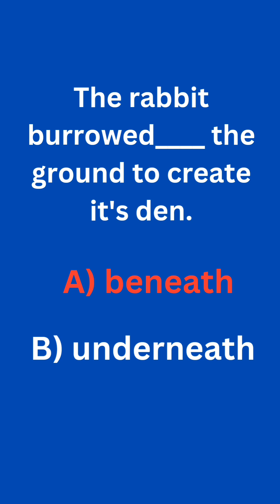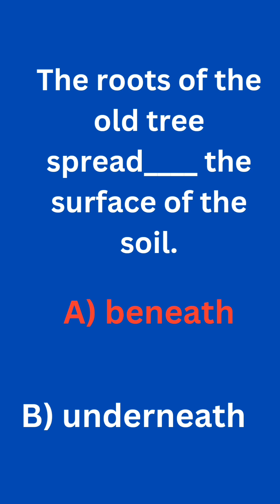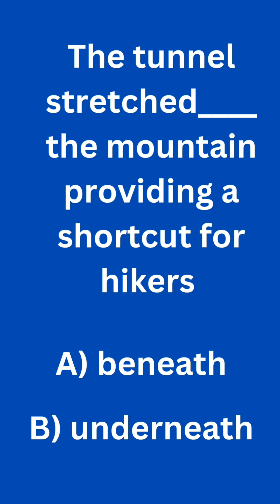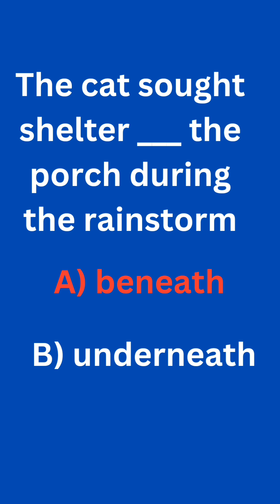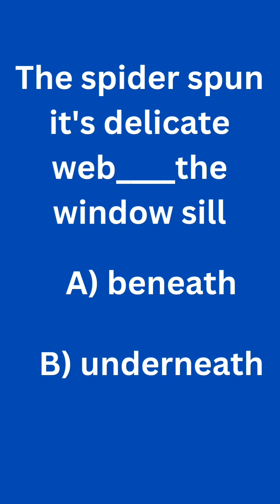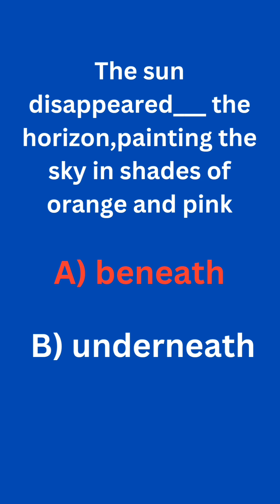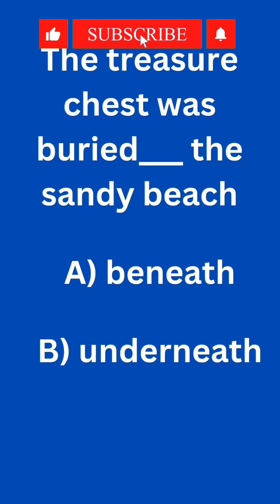Mind boggling quizzes:Test your knowledge with beneath and underneath options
We try to make learning fun and easy,to make life easy for our student and the parents also,learning doesn't have to be so hard,please always drop by to learn one or two things daily.

Lose weight and still be healthy with these healthy products.

Brutal Force
is a 100% legal steroids alternative and hardcore body building supplement for bulking ,cutting

Testosterone booster
made from natural ingredients that increases the production of more testosterone

phengold
increases the metabolism and suppressess hunger so you can lose weight

Primeshred
a male focused fat burner ,which helps men lose weight and gain I'll lean muscle.

Trimtone
a fat burner formulated for women with 100% natural ingredients